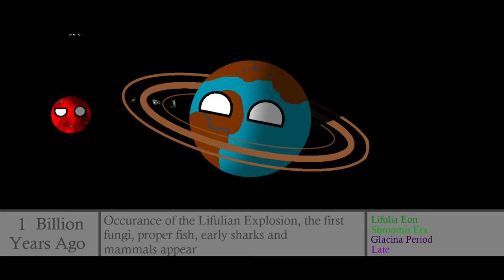The Full History of Alfallia | Part 2 (2.5 - 1 BYA)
There aren't a lot of events from 2.5 BYA to 1 BYA, explaining the short length